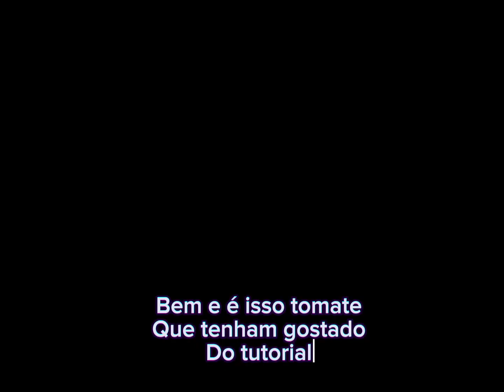Como chocar o ovo no raptorPG ( gameplay tutorial/ pt br)